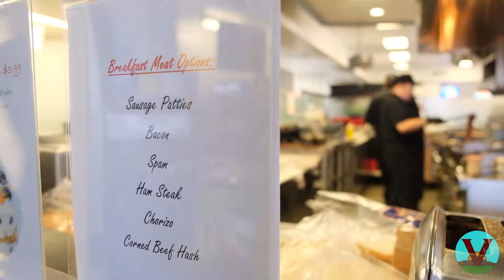Vekol Market and Cafe 2019